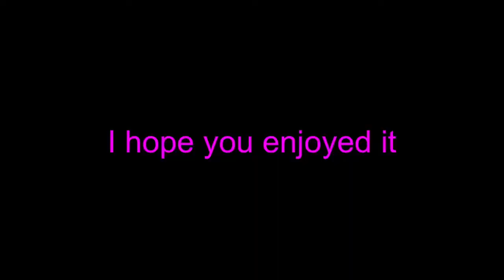New Year 🎉🎉🎉 (standoff 2)